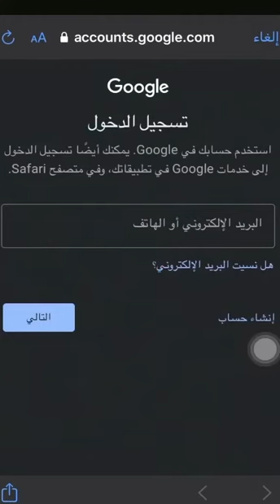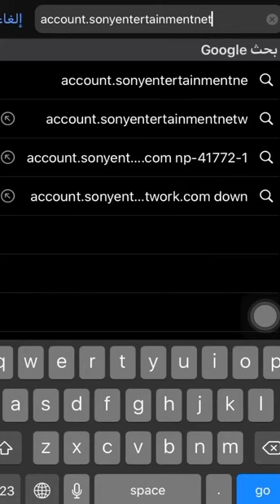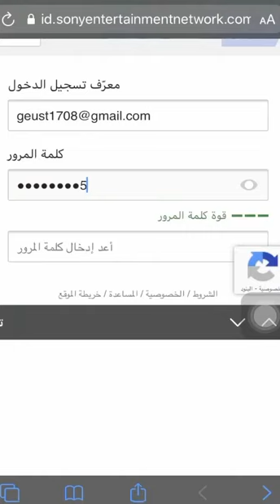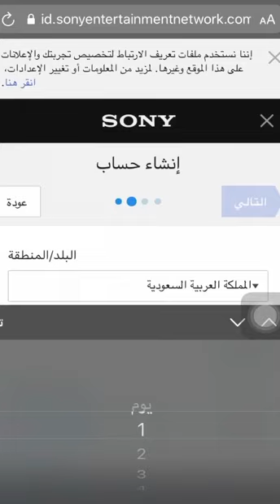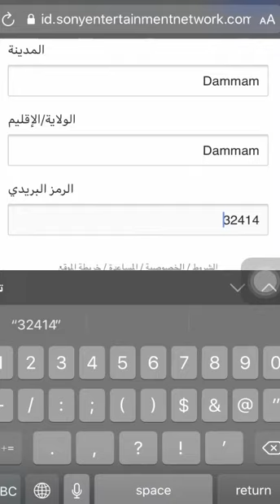في اقل من خمس دقائق افتح حساب سعودي للبلايستيشن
بطريقة بسيطة جداً طريقة فتح حساب بلايستيشن
Creat new saudi account on playstation